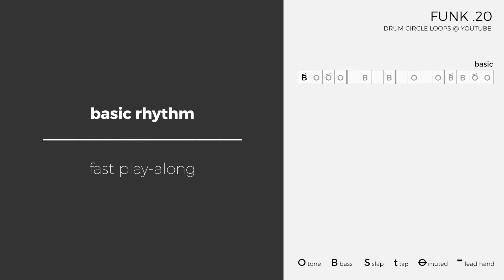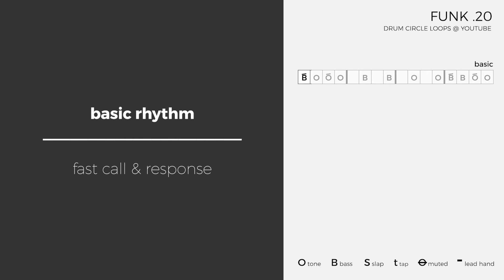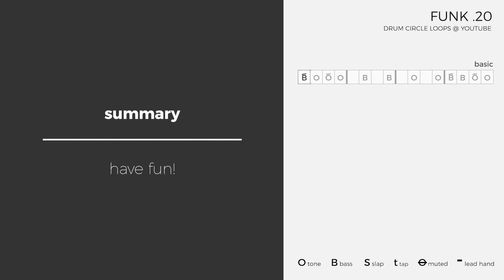Learn a Funk Rhythm for Djembe [Funk 20]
A funk rhythm for jamming, playing along tracks or to use as a starting base for improvisation.

00:00:00 Intro
00:00:12 Basic Pattern [slow] Play-Along
00:01:58 Basic Pattern [slow] Call & Response
00:03:27 Basic Pattern [fast] Play-Along
00:04:08 Basic Pattern [fast] Call & Response
00:05:00 Summary